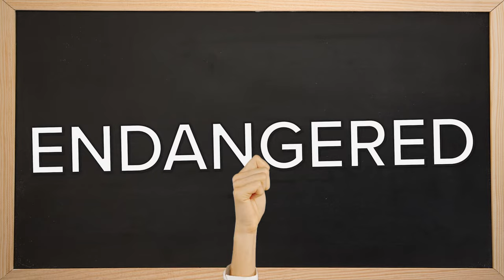Mister K's Animal Awareness Fridays | Malayan Tapir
Animal Awareness Fridays is where we highlight a different animal who is at risk of becoming extinct. The goal is to raise awareness about the importance of helping the animals and the environments in which we live. Wildlife conservation is an important operation to have in place and we should all remember to pick up our parts of the world!

At the Clubhouse, Mister K invites children and families to join him in learning all there is to know about the world around them while providing the key skills that are needed to grow. Through music, friends, and your imaginations, Mister K, provides a fresh, modern twist to the successful classic styles of teaching.

"Don't give up, always be kind, follow your dreams and you will be simply amazing!"
- Kerron Stark